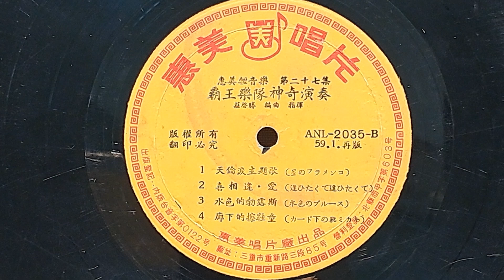喜相逢（逢ひたくて逢ひたくて）輕音樂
喜相逢（最後一封信）
惠美唱片 ANL-2035